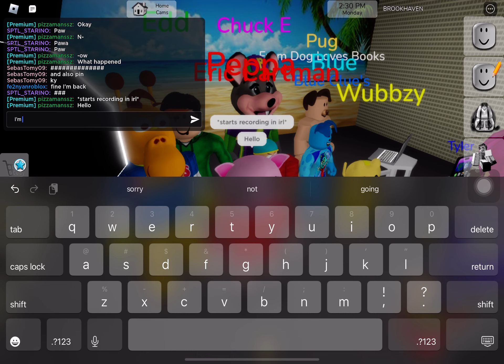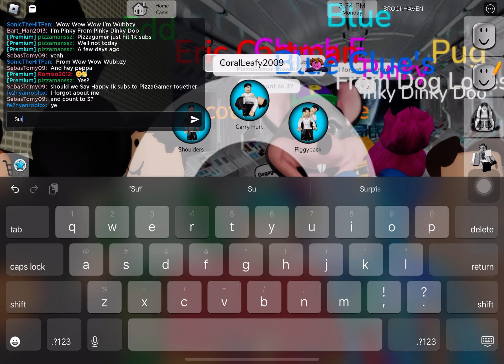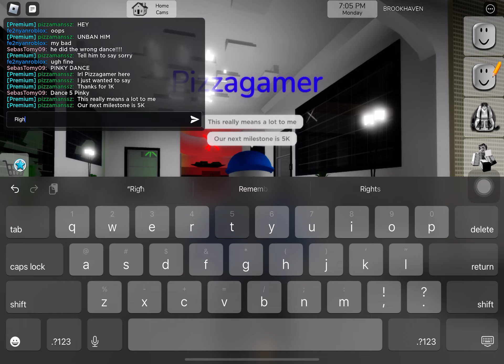Something to say.